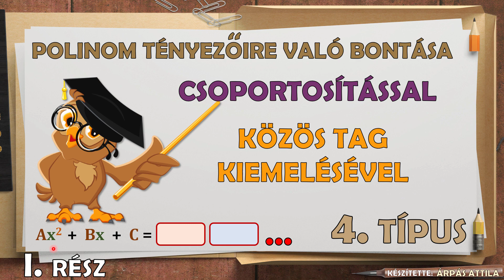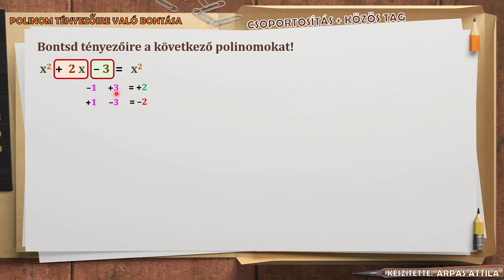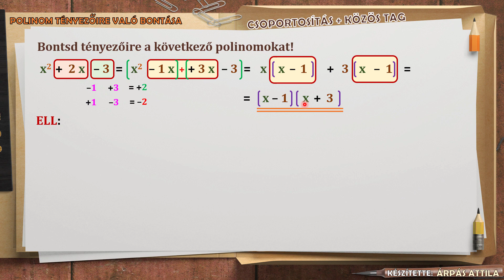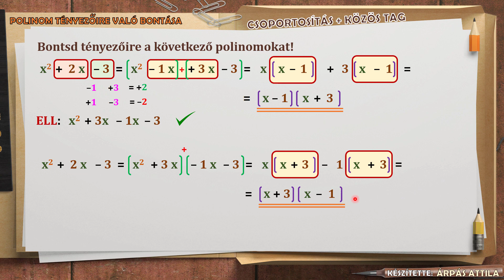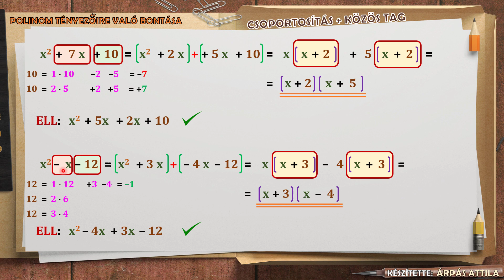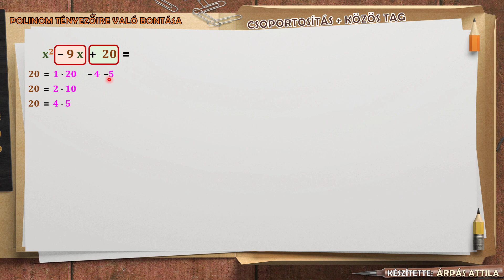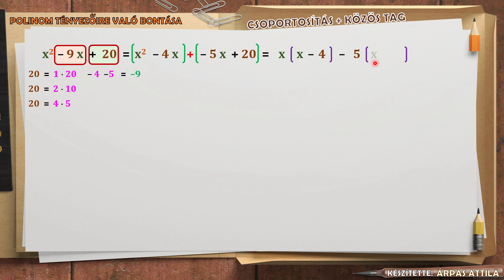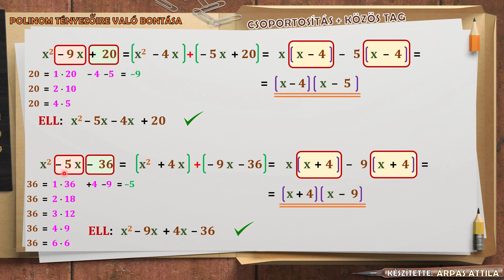1) MÁSODFOKÚ TRINOM TÉNYEZŐIRE VALÓ BONTÁSA (CSOPORTOSÍTÁS + KÖZÖS TAG) – 1. RÉSZ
Mai leckénkben másodfokú polinomok tényezőire való bontásáról tanulunk csoportosítás + közös tag kiemelése módszerével.
4. típusként az átalakítás úgy végezzük, hogy az x-es tagot felbontjuk annak érdekében, hogy az így kapott csoportokból közös tagot emelhessünk ki.
Az első részben másodfokú polinomokat alakítunk át, melyben az x négyzetet szorzó együttható értéke 1 Az első részben a másodfokú tagot szorzó tényező értéke 1.
A második részben a másodfokú tagot szorzó tényező értéke 1-től eltérő szám.

A teljes témakört bemutató sorozat elérhetősége:
POLINOM TÉNYEZŐIRE VALÓ BONTÁSA (SZORZATTÁ VALÓ ALAKÍTÁS)